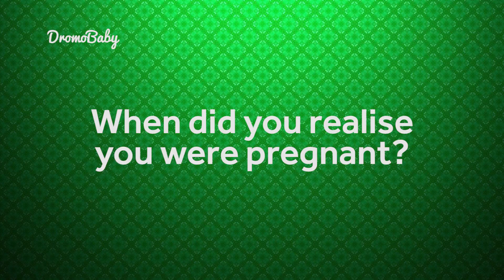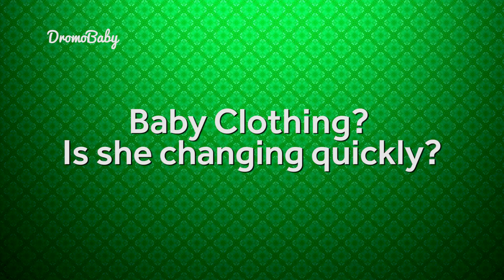I GOT PREGNANT IN MY FINAL YEAR_ ABENA on DromoBaby MUMMY TALES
Meet Abena, a new mother.

In this episode she talks to us about combining pregnancy with school, telling her mother she was pregnant  at 7 months, caring for her newborn and much more.

EcoD Bamboo Products

We are a team that's dedicated to telling the Ghanaian stories surrounding pregnancy, childbirth and parenting.